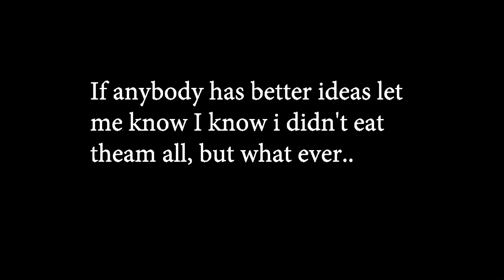THE DONUT CHALLENGE!!! (3 DOZEN DONUTS) BEADEANSTER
Hey, sorry how the video turned out maybe the donut challenge isn't meant for me haha but if you have any new ideas let me know, and other from that I had fun!  new video out Friday have a great day :)